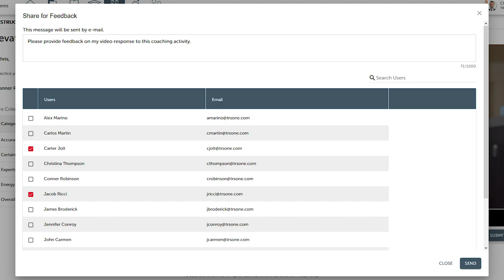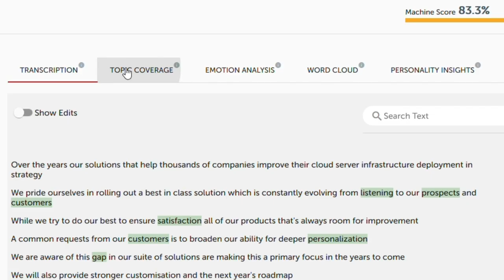Video Coaching & Practice with Brainshark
Brainshark helps sellers practice their skills, share best practices, and assess whether they’re truly ready to win more deals for you.

Learn more about how Brainshark supports sales enablement and readiness by visiting our web